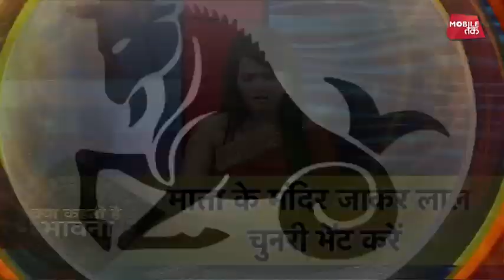क्या कहती है भावना | 23rd Sept 2017 | Bhawna sharma | Astro Tak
क्या कहती है भावना- टैरो कार्ड रीडर भावना शर्मा से जानिए 23 सितंबर को आपकी राशि का पूरा हाल और दिन को सफल बनाने का एक बेहद सरल प्रयोग